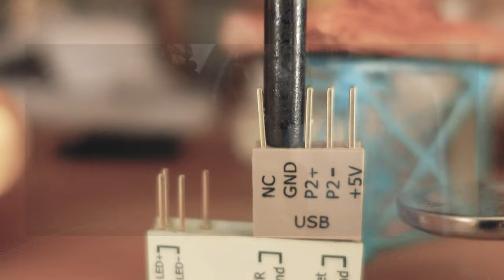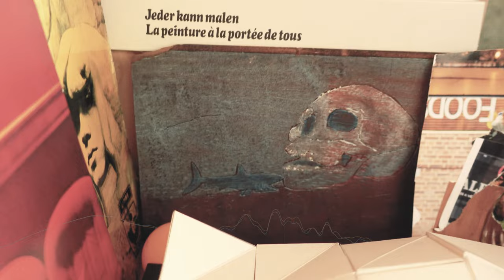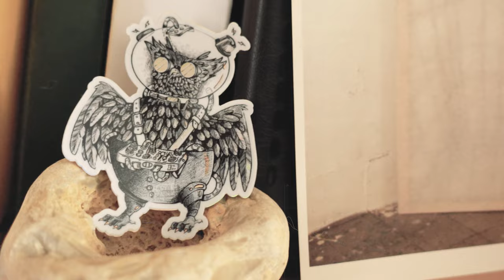Grainwings - (sound)scape in a bookcase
I started with various sounds recorded into the Dirtywave M8. Some samples were recorded while taking the tram to my biweekly hydrotherapy exercising. I have many soundsketches, most of them are techno oriented as they collide better with my chronic pain. But, this one organically grew into a more ambient piece. The sampling was a back and forth process with the app Grainstorm on Android, the M8 and Meng Qi Wingie 2. Somewhere  in between I also added various sounds with Hydrasynth. I live recorded a mangled up session and further edited in Bitwig, I added some voice choir and bass. In the end most of the sounds are just drenched in reverb, which can make any noise bearable.

For the imagery, the idea was to make one continuous slow-motion shot of the eclectic collection of things I like to arrange in my bookcase. In the end, I ended up with many different shots in many different qualities, so I tried to make a collage out of it. If only there was an equivalent for images like reverb that is more than just some Gaussian blur. But for now, this project has been removed from the to-do list.